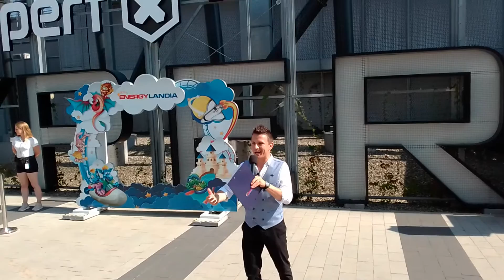Niewiarygodnie dobra jazda Mega Coaster Game Expert Hyperion!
W sobotę odbyła się oficjalna uroczystość otwarcia Game Expert Hyperion. Największy mega coaster w Europie zyskał sponsora tytularnego, markę Game Expert, której podobnie jak Energylandii bliska jest nowoczesna strategia rozwoju, innowacyjność i zamiłowanie do nowości.